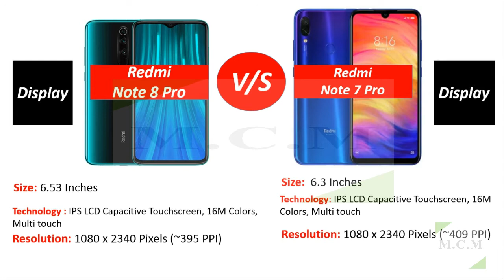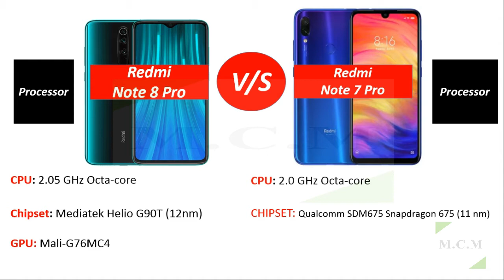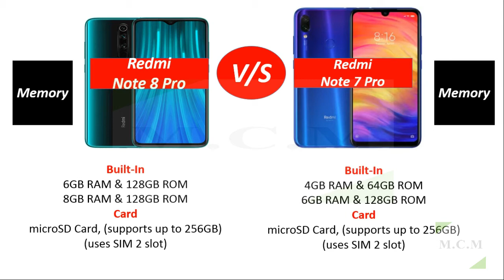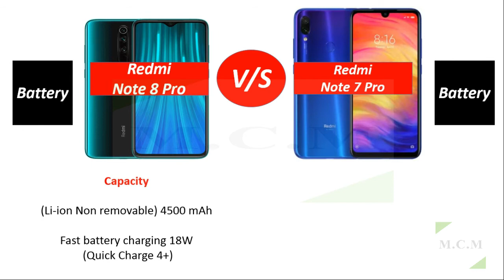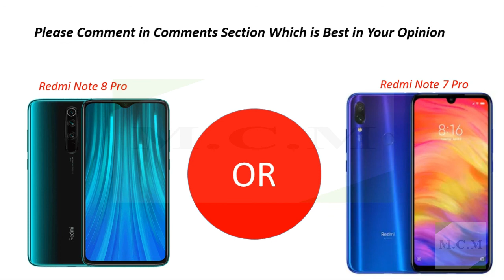Redmi note 8 pro vs redmi note 7 pro - Full Specification Comparison By Mobile Comparison Master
Redmi note 8 pro vs redmi note 7 pro full comparison specification detail by mobile comparison Xiaomi note 7 pro vs note 8 pro full specification comparison detail overview xiaomi mi 8 pro quick comparison